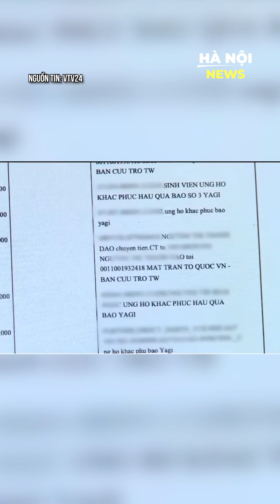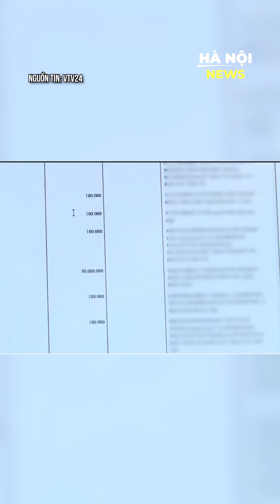TAG NGAY "ĐỐI TƯỢNG" PHÔNG BẠT VÀO ĐÂY :))